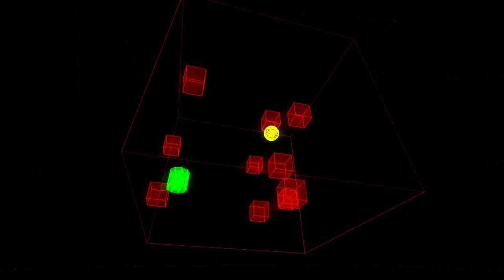qb - 3d puzzle game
qb is a 3d puzzle game for android, windows, mac and linux.

Guide the sphere to the exit. Only a block can stop it once the sphere moves. So use the blocks wisely to reach the exit. But it won't be as easy as that! Portals, switches and even movable blocks will challenge your brain. The game features 24 mind-bending levels along with local highscores and a time attack mode. Create your own levels with the ingame editor. Enjoy the 3d graphics and a soundtrack written by bitbof.

credits: bompo, pavethem
powered by libgdx